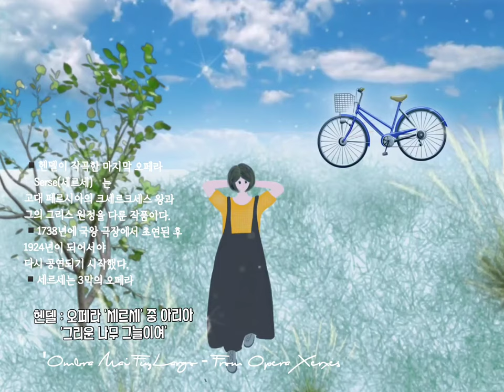🌳 [휴식] - 헨델 : 오페라 '세르세' 중 아리아 '그리운 나무 그늘이여' ('Ombra Mai Fu,Largo - From Opera Xerxes)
🎧헨델 : 오페라 '세르세' 중 아리아
'그리운 나무 그늘이여'
('Ombra Mai Fu,Largo/ From Opera Xerxes)

세르세는 헨델이 작곡한 3막의 오페라이다.
헨델이 작곡한 마지막 오페라 Serse(세르세)는
고대 페르시아의 크세르크세스 왕과
그의 그리스 원정을 다룬 작품이다.
1738년에 국왕 극장에서 초연된 후
1924년이 되어서야
다시 공연되기 시작했다.

◼️(아리아 한글 해석 가사)

그리운 나무그늘이여
부드럽고 아름다운 잎이여
내 사랑스런 플라타나스 나무여
그대에게 운명이 미소 짓게 하리라

천둥, 번개 그리고 폭풍우가
결코 방해하지 않으리, 그대들의 사랑스런 평화를
불어오는 갈바람도 결코 그대들을 모독히지 않으리